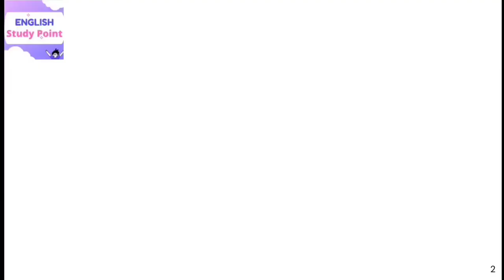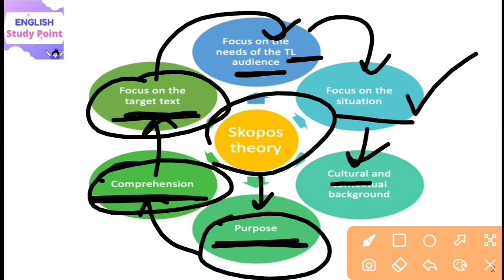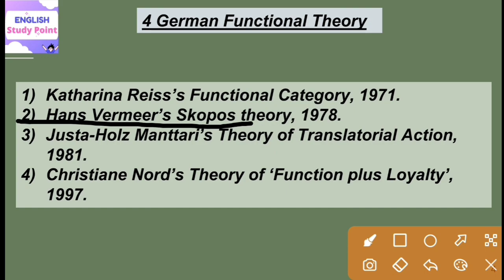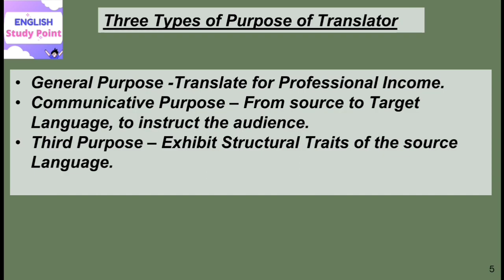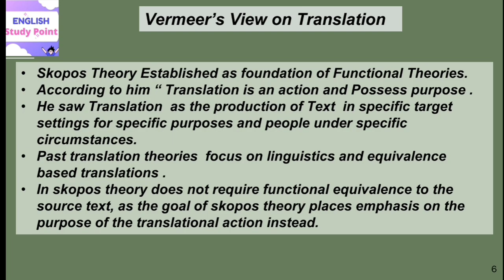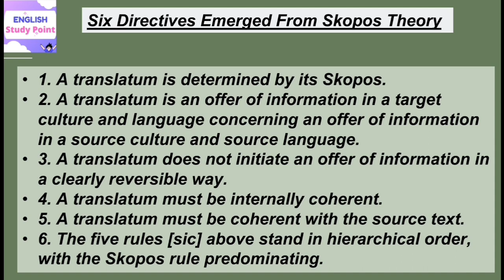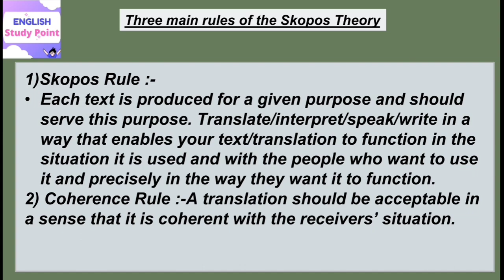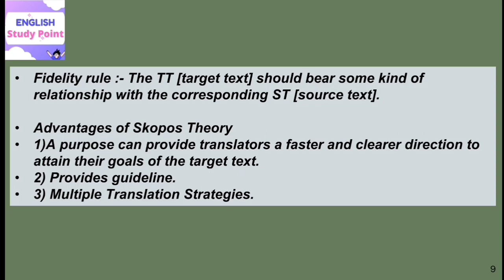Skopos Theory in Translation Studies